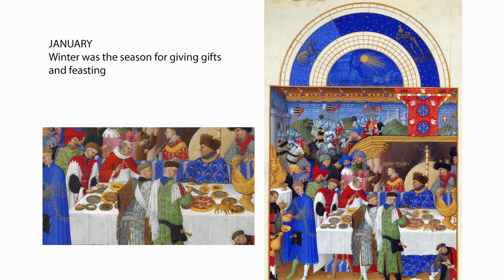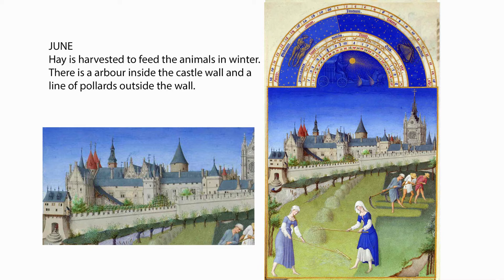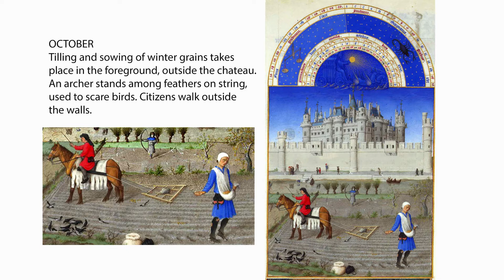Hildegard of Bingen -Tres Riches Heures - garden music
Monks and nuns worked in gardens; the Limbourg Brothers show bits of medieval garden in their paintings. Though they lived 3 centuries apart the mood in the music of Hildegard of Bingen (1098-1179) and the paintings done for the Tres Riches Heures (by the Limbourg Brothers who lived c1385 – 1416) is spiritually congruent. The glimpses of gardens, and other details of medieval gardens and medieval life, are fascinating.